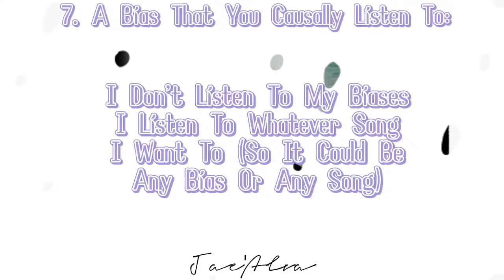Kpop Bias Tag || By Irenesfilter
'You Will Go Far In Life, But You Will Not Be Well Liked'-Sister Michael.

Intro:
Someilsang-Best Before.

Outro:
Woolleem (Wonill)-Why.

About Me:
Jason Alvares (Real Name)
22.
Brown Asian.
Left-Handed.
Male (Gender).
He/Him (Pronouns).

Help Yemen 👇🏼
Can you add your signature? ✍️